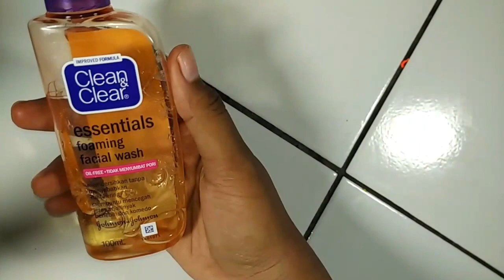MILKY CHOCOLATE SLIME [CARA MEMBUAT MILKY CHOCOLATE SLIME] - EASY TUTORIAL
heeyooo! Hari ini aku bikin Tutorial cara bikin milky Chocolate slime😎 teksturnya enak bgt parah, mirip milky slime pastinya, strechy, soft, galengket, glossy, masih banyak lagi😋

Bahan bahan yang dibutuhkan:
-Lem povinal
-Slime activator
-Pewarna makanan coklat
-biore yang Foam
-minyak zaitun/baby oil

Tutorialnya? Yuk liat langgsung😘

Maaf ya kalo ada kesalahan kata/omongan :)

- boleh request slime di comment -